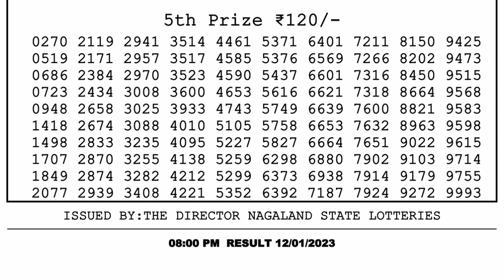Dear Lottery Sambad 8pm today 12.01.23 Nagaland State Lottery Result